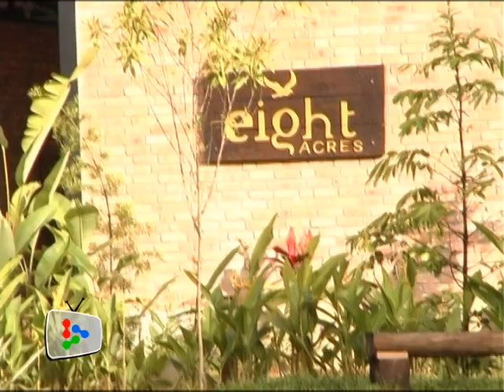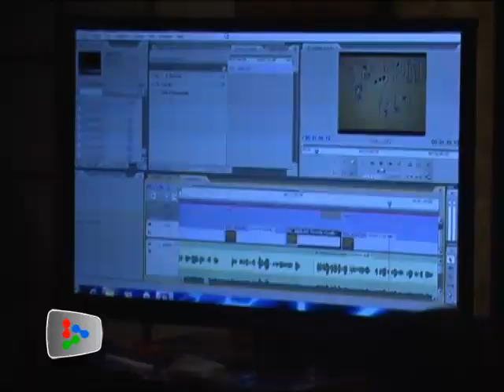The Next Change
The Next Change is the second Young News Network workshop of the year. This visual communications camp is where the Young News Network explores further effective creative ways of telling stories in videos, audio slides and photo essays.